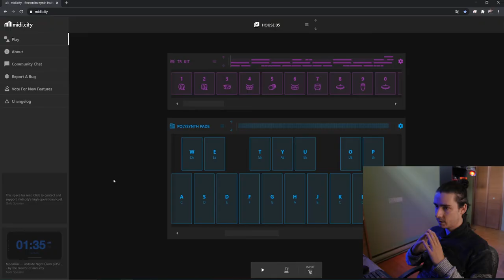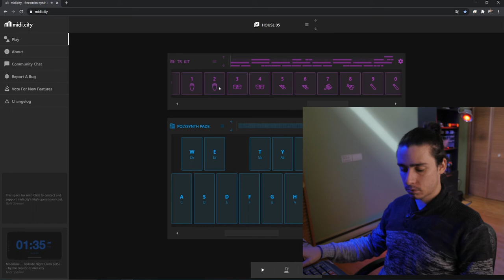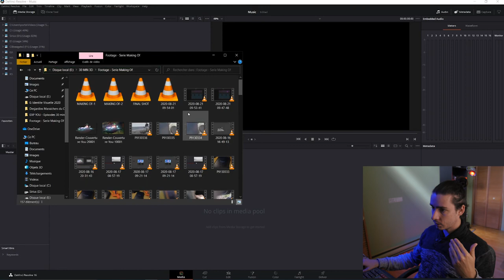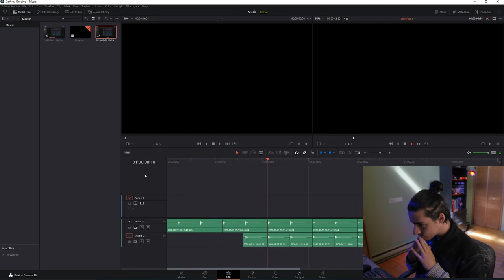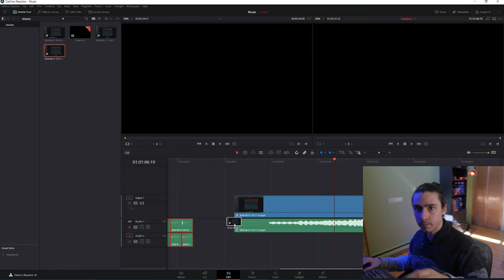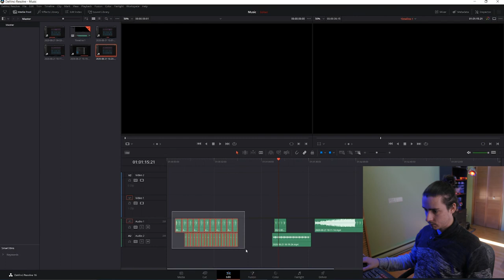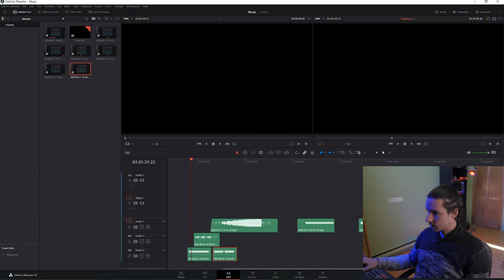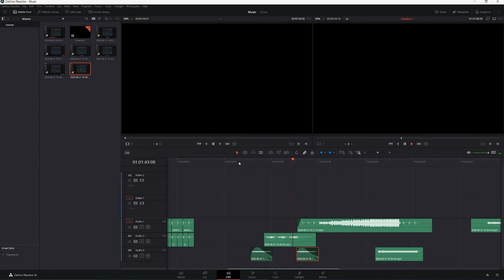Improviser une musique (sans talent) # 1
Je n'ai ni connaissances, ni talent, ni rythme en musique... et pourtant j'ai décidé de composer une musique en une heure sans instruments, en utilisant un site aléatoire et un logiciel de montage...